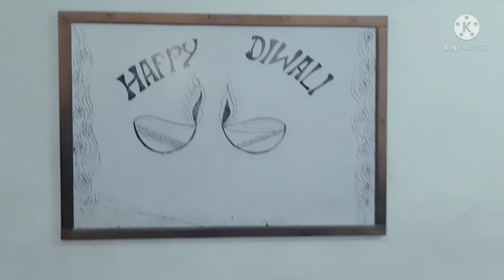ABHINAV PUBLIC SECONDARY SCHOOL || DIWALI CELEBRATION 2021